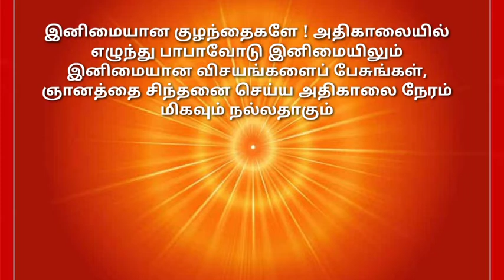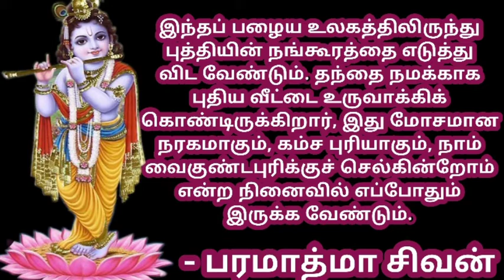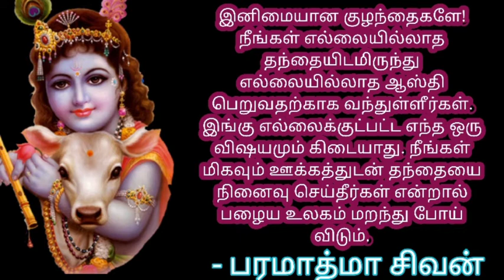இறைவனை சாரதியாக அமர்த்துங்கள் /bk guru tamil murali .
ஓம் சாந்தி
நாம் யாராக இருப்பினும், எப்படி இருப்பினும்... நடந்ததும், நடப்பதும், நடக்கப்போவதும் அனைத்தும் நன்மைக்கே என்ற கூற்றினை முழு மனதுடன் ஏற்றுக் கொண்டு நடந்தால்...

வாழ்வில் ஒவ்வொரு நாளும் சுகமே...
இறை ஆற்றலும் நம்முடனேயே இருக்கும்...
ஏன் எனில் நம்மை வழி நடத்துபவர் அவர் தான்
Dear friends,

With love,